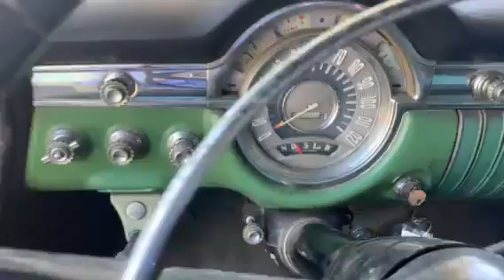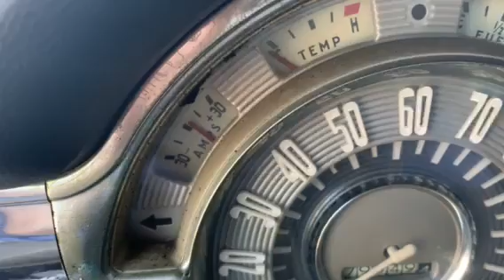1953 Oldsmobile EightyEight Trophy Motors New Braunfels TX